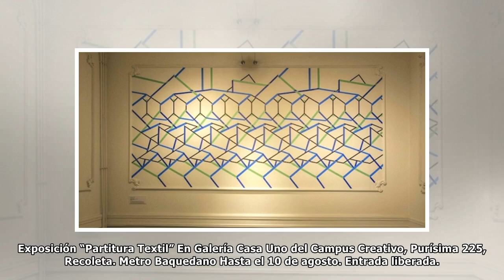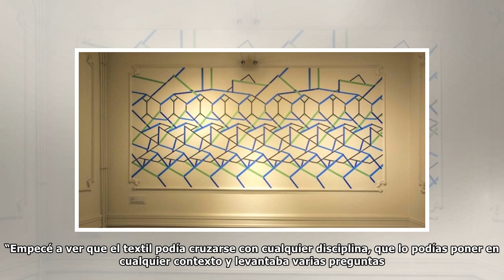Exposición colectiva “Partitura Textil” en Galería Casa Uno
Exposición “Partitura Textil” En Galería Casa Uno del Campus Creativo, Purísima 225, Recoleta. Metro Baquedano Hasta el 10 de agosto. Entrada liberada. Cómo traspasar algo intangible como el sonido a ...